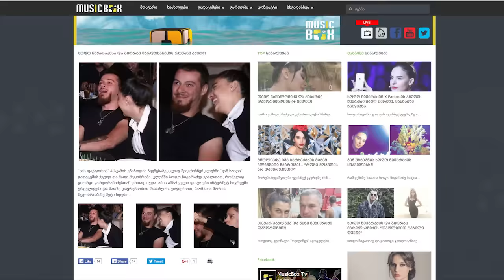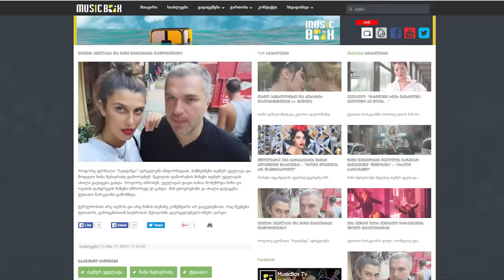სოფო ნიჟარაძე გიორგი ვარდოსანიძესთან რომანზე კომენტარს აკეთებს